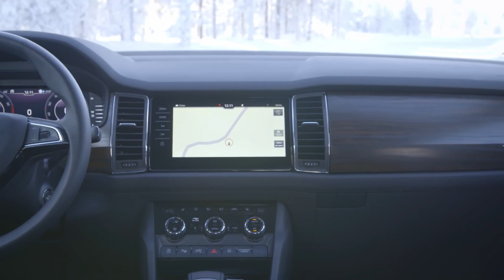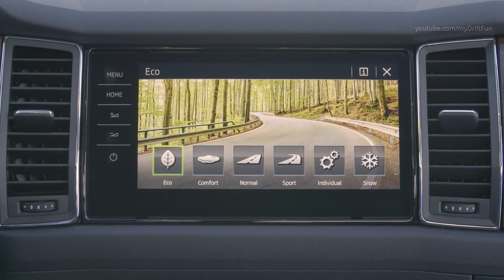Skoda Kodiaq Scout Safety and Driving Pleasure in Any Situation 2 2